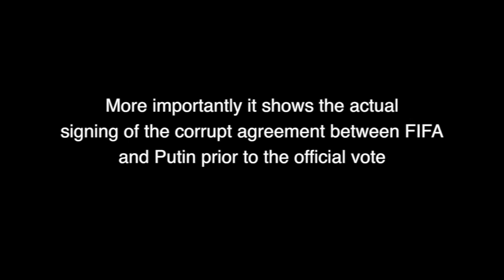Putin's 2018 World Cup Bid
Signing the 2018 World Cup Agreement with FIFA